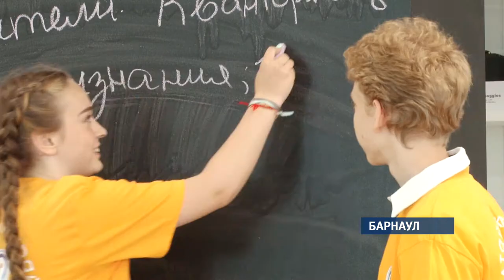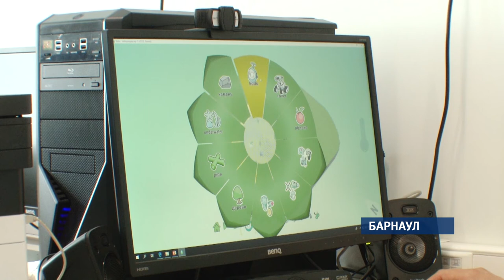Компьютерные игры, как подготовка к новому учебному году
Такой формат   выбирает для себя  барнаульский учитель информатики Иван Гребенкин. Его учеников, а также их  родителей  такое новаторство уже не удивляет. Мужчина признан  в крае лучшим учителем этого года . А заниматься по его программе ходят не только в школу, но и кванториум. За подготовкой Ивана к 1 сентября  наблюдала наша съемочная группа.